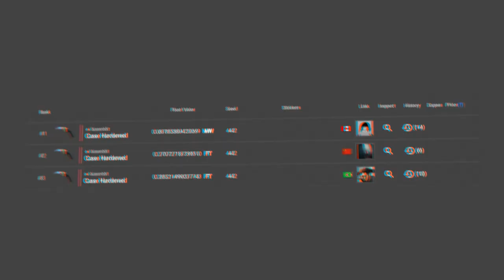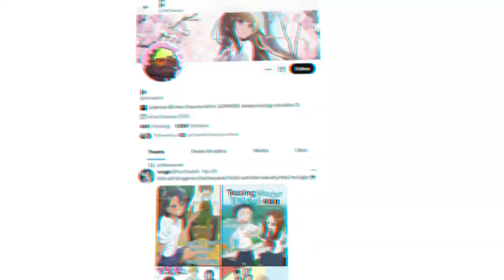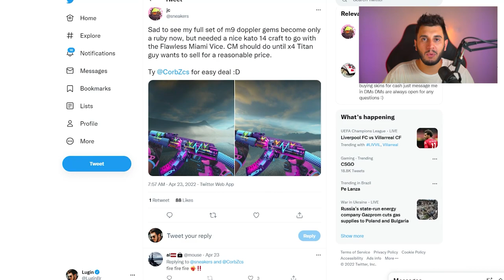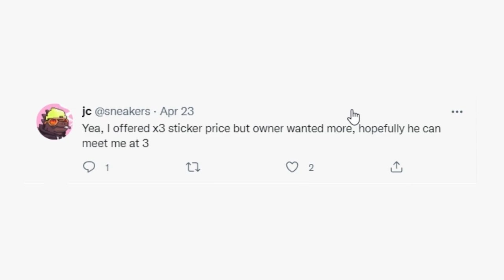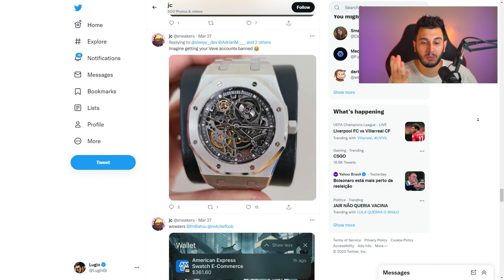FÃ DE SNEAKERS COM R$1.000.000 DE INVENTÁRIO